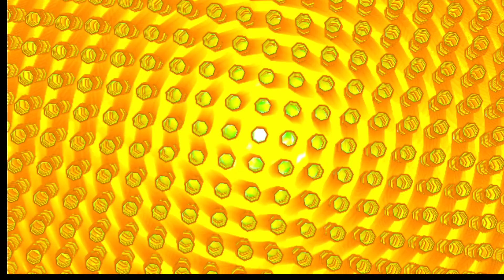9 17 livetech